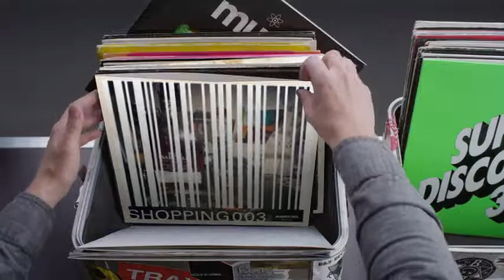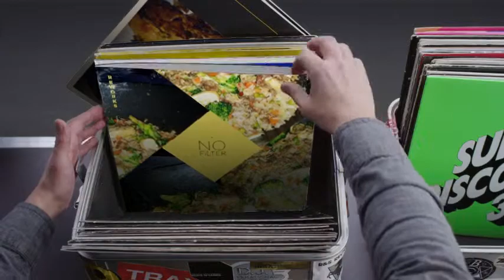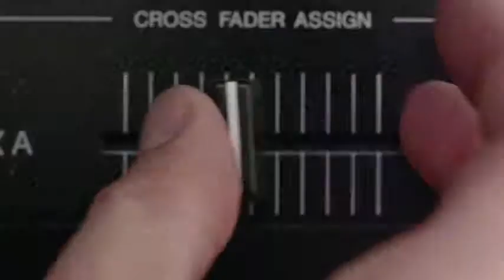Hashtag My Ass - Pascalsphotography Record Box